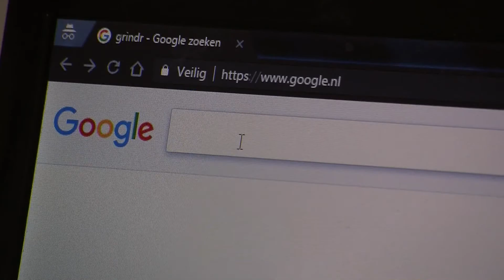GPTV: Viertal oplichters via datingsites opgepakt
De politie heeft woensdag in Leeuwarden twee mannen aangehouden die ervan verdacht worden betrokken te zijn bij afpersing en diefstal met geweld. Vorige week werden ook twee aanhoudingen verricht in dit onderzoek naar afpersing na contact via datingsites. De politie denkt met de aanhouding van het viertal alle verdachten in beeld te hebben. De woensdag aangehouden mannen zijn 38 en 45 jaar en komen uit Leeuwarden. In de periode van november 2016 tot en januari 2017 kwamen bij de politie vijf aangiftes binnen van afpersing en diefstal in en om Leeuwarden. In alle vijf gevallen werd duidelijk dat de aangever contact had gezocht via datingsites Bullchat of Grindr. Nadat er een afspraak was gemaakt kwamen er meerdere mannen naar het afgesproken adres. Vervolgens werden de slachtoffers gedwongen om een geldbedrag af te geven en werden er goederen weggenomen uit de woning. Naast de aanhoudingen van de vier personen kwamen afgelopen dagen twee nieuwe aangiftes binnen. Daarmee komt het aantal aangiftes in deze zaak op zeven. Mogelijk zijn er meerdere mensen die tot op heden geen aangifte gedaan hebben bij de politie, maar wel slachtoffer zijn geworden van soortgelijke incidenten. De politie komt graag met hen in contact via 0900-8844 of 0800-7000.